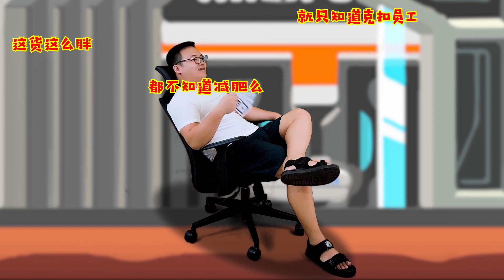Ore YD CN CJX 0710 弹幕